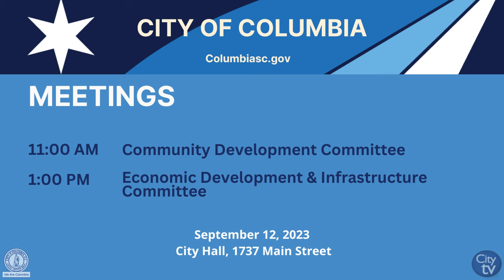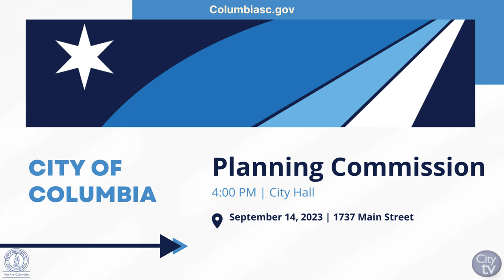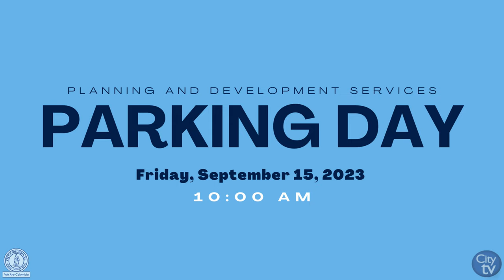This Week in the City | September 10 - September 16